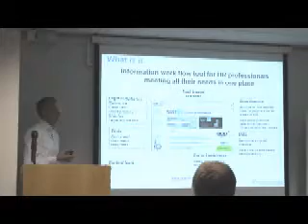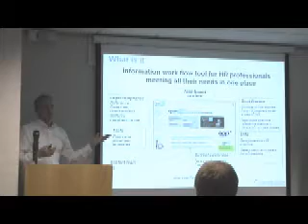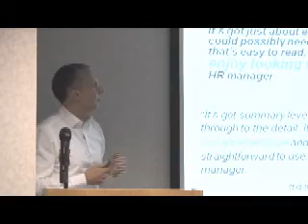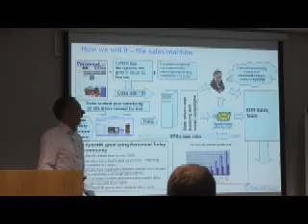First Wednesday with Edward Dimbylow of XpertHR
Edward Dimbylow, publishing director of RBI's XpertHR, explains the secrets behind the success of the subscription service for HR professionals.